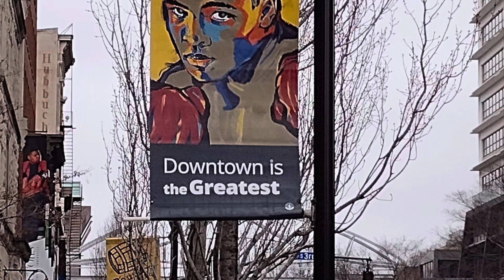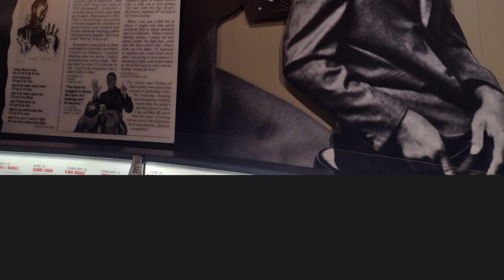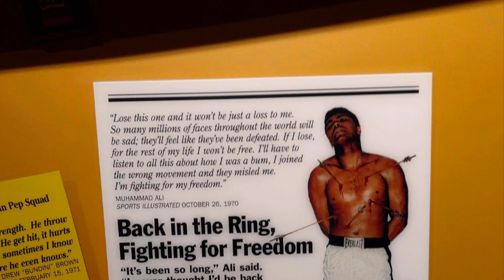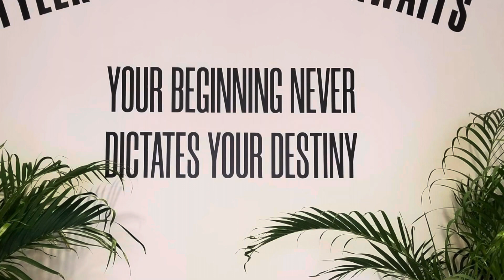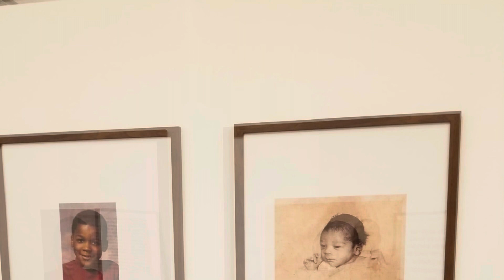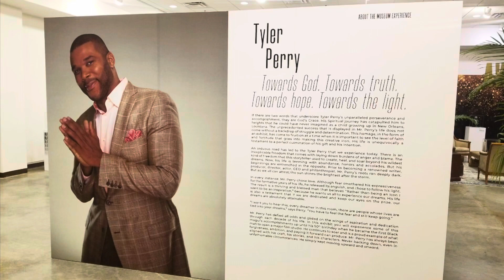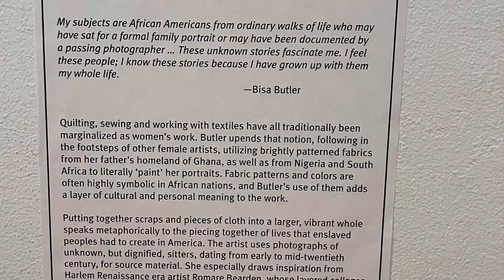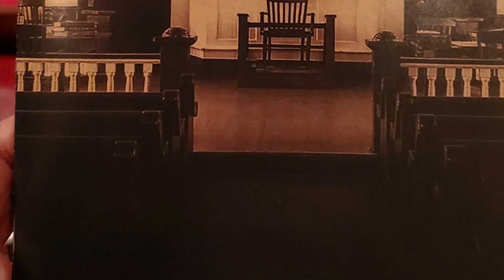African American Cultural Centers: Muhammad Ali, Tyler Perry, mention of Harper Lee /Black History/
Check out the cultural centers in this video
Muhammad Ali Center in Louisville Ky
And The Tyler Perry Exhibition in Macon, Georgia